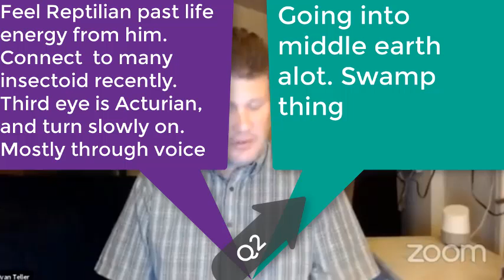acturian 3 eye open, connect insectoid, swomp thing- december 1 2017